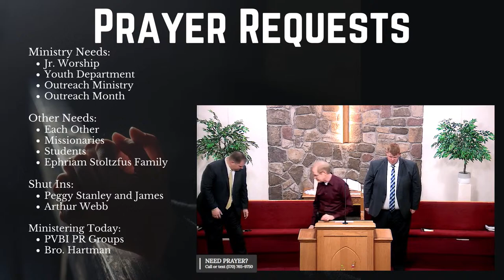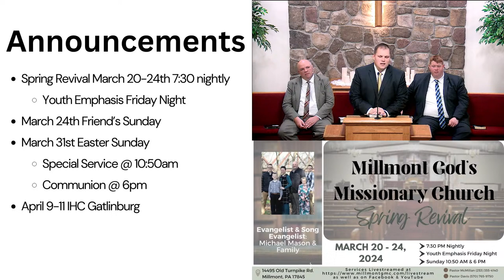Spring Revival Thursday March 21, 2024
Spring Revival March 21, 2024
Evangelists: Michael Mason Family